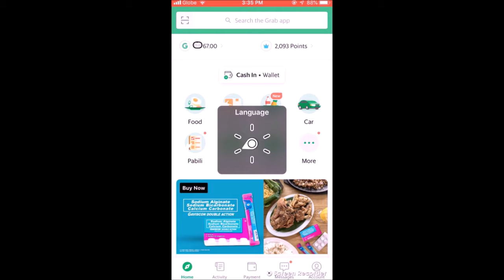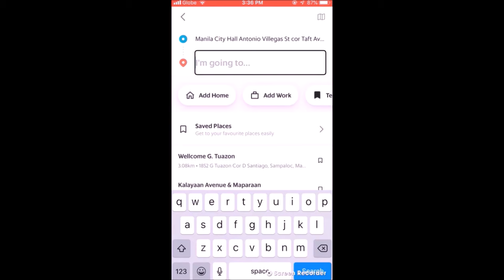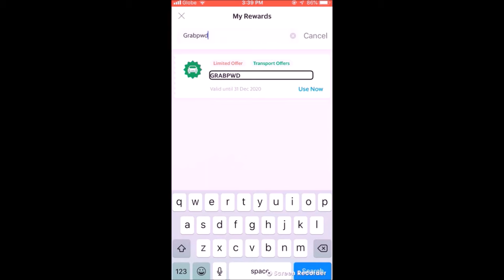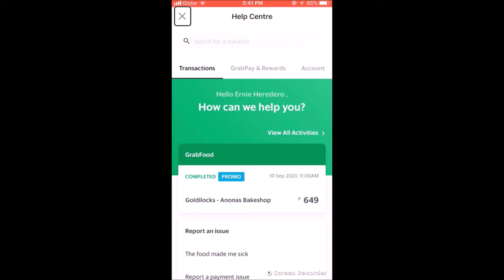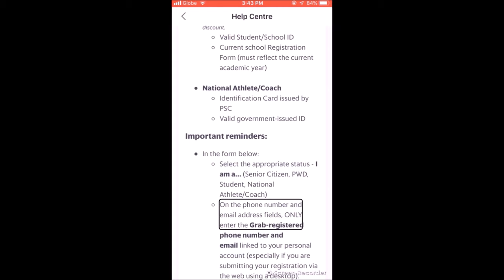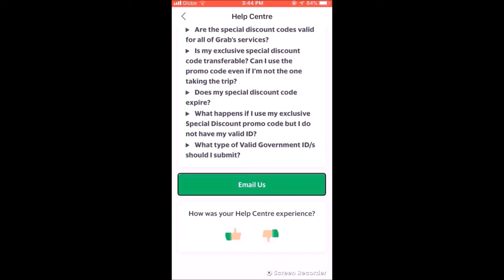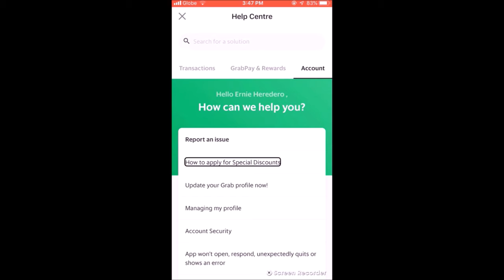how to Get 20% discount on Grab for Senior citizen, PWD and Students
This video shows how to get 20% discount on Grab, applicable to Senior citizen, Persons with disability, students and National athletes.
This includes:
1. How to apply promo code to get discount
2. How to Register as Senior citizen, Persons with Disability, Student and  National athletes to get the appropriate promo code to get discount.
 So if you have Nanay, Tatay, Ate, Kuya, relatives and friends that are eligible for the discount please share this video so they may avail the discount, sayang din kasi kung hindi gagamitin, malaki-laki din ang matitipid.
Thanks!
Thanks Baj!
Thanks Ten!